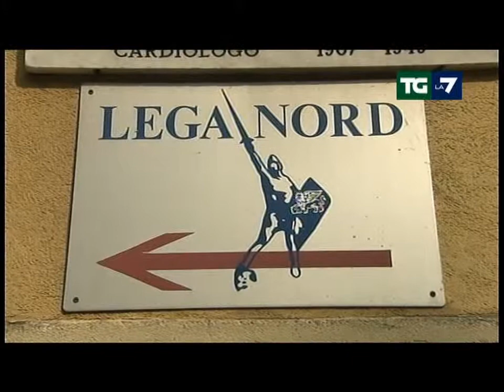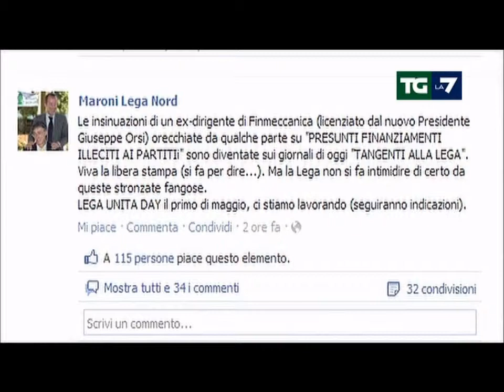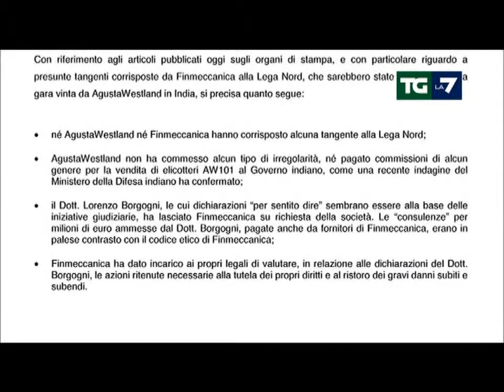20120424 La7 Stecca da 10 mln Finmeccanica Lega e Rosy Mauro Presidenza Senato POLITICA OK.wmv